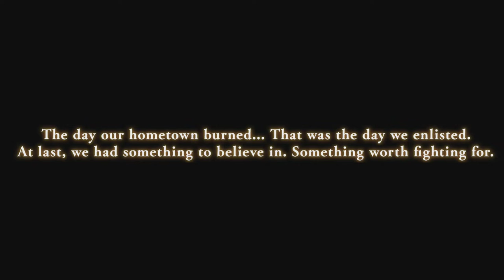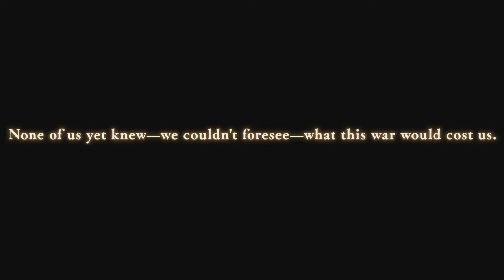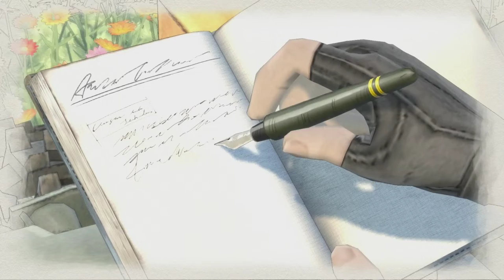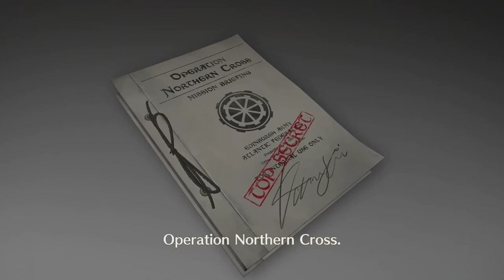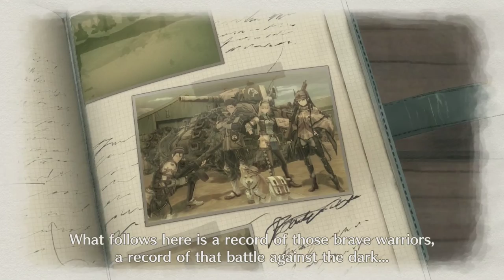Valkyria Chronicles 4 Let's Play Episode 1 - A Breath In The Wind